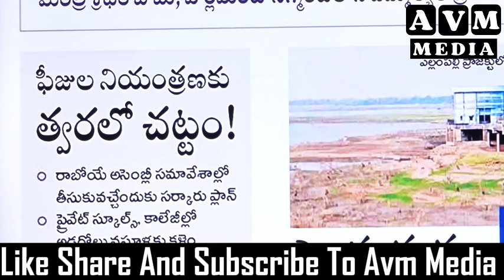ఫీజుల నియంత్రణకు త్వరలో చట్టం